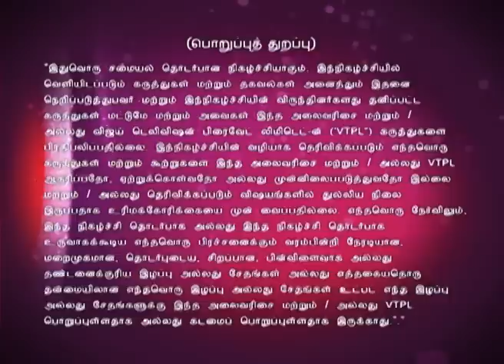Samayal Samayal with Venkatesh Bhat 10/10/15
Goan Cuisine Special!
Exciting recipes, Cooking at its best, with Venkatesh Bhat. In this episode Chef Venkatesh Bhat tells how to cook Mutton Vindaloo, Chicken Cafreal, Vegetable Bhalswa and Goan Dodol.